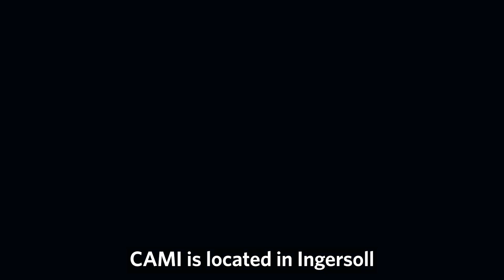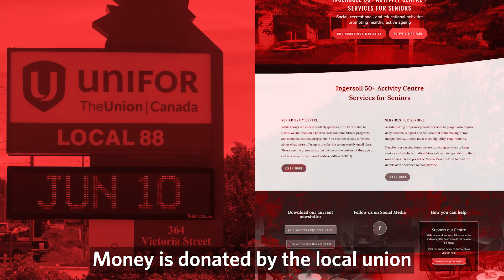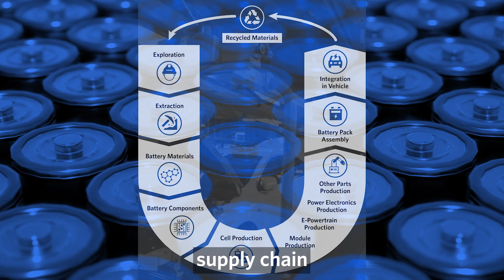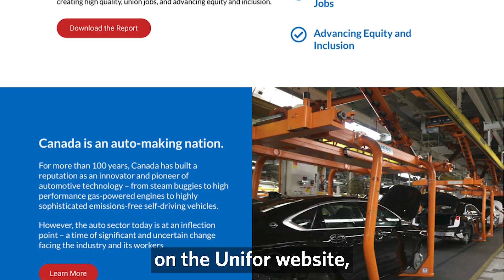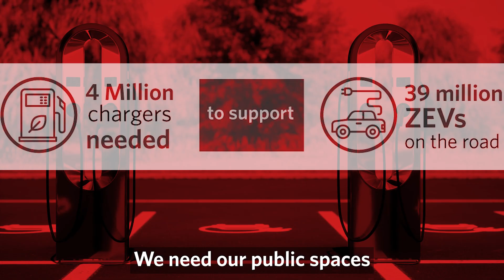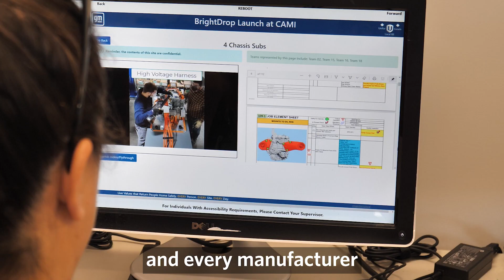The CAMI story: ICE to BEV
Canada’s auto sector has seen more than $16 billion in EV supply chain investments  repositioning Canada as a major player in both gas-powered cars and components as well as the electric vehicles of the future. A major success stories is unfolding, right now, at GM CAMI in Ingersoll – led by our members at Local 88. They will make history later this year - making  Canada’s first commercial electric vehicles. Watch their story of hope, renewal and solidarity in this co-production with Unifor and Blue Green Canada.